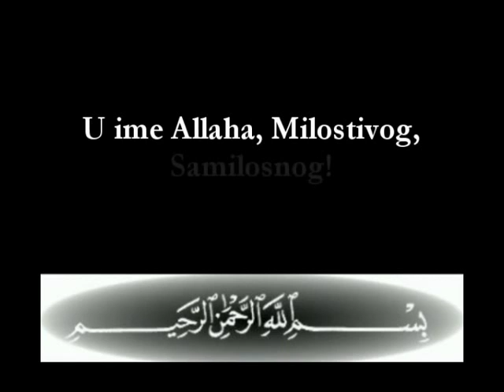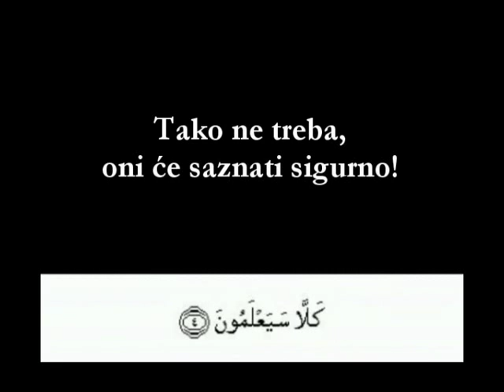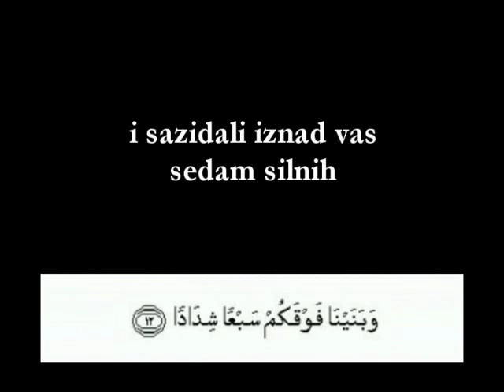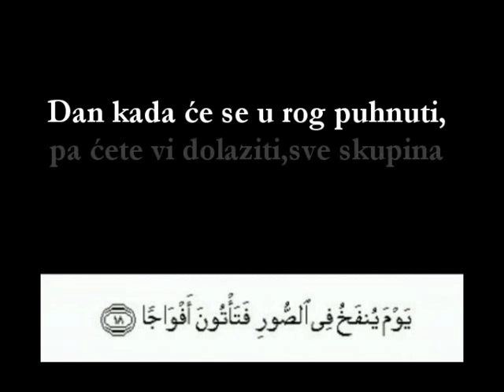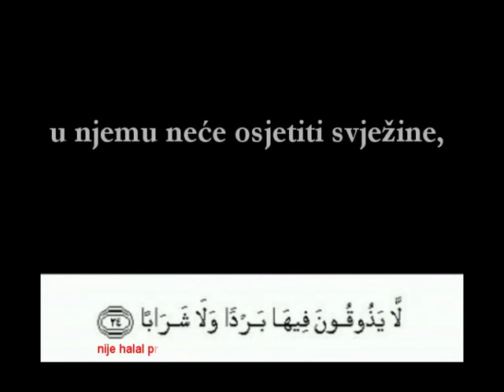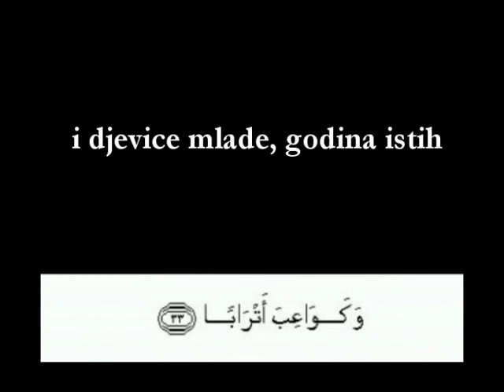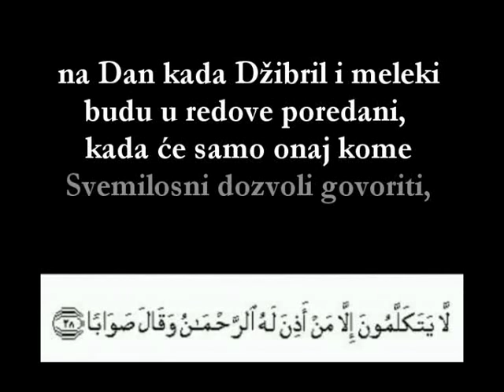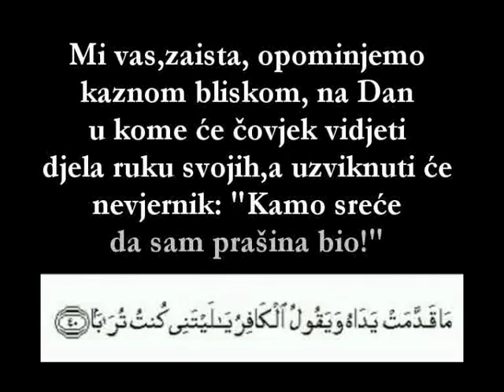078 An Naba'